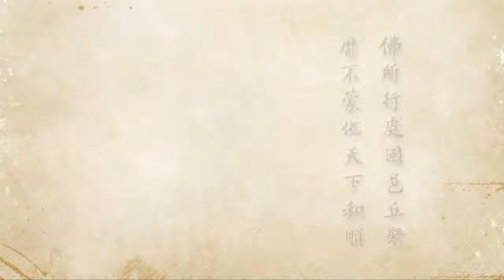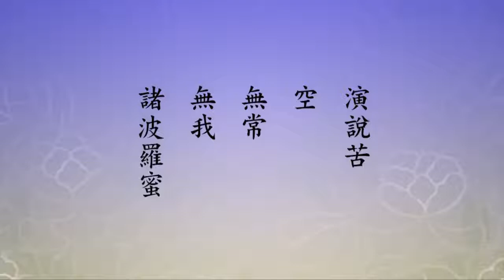2012淨土大經科註 - 404